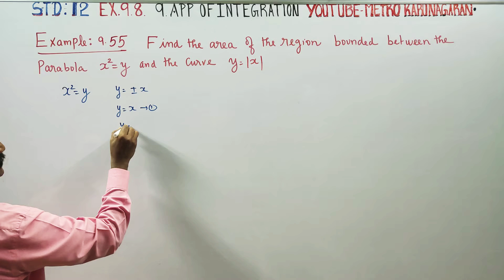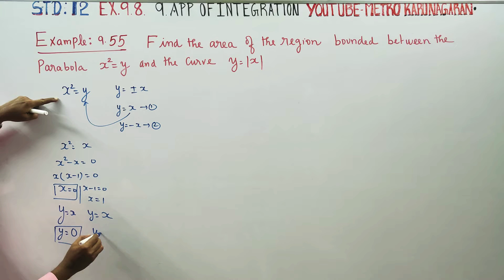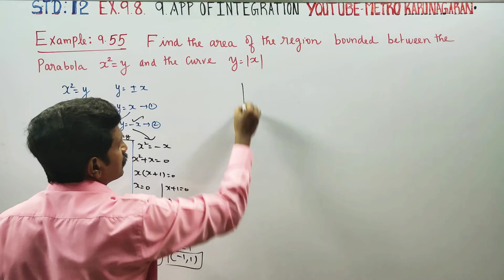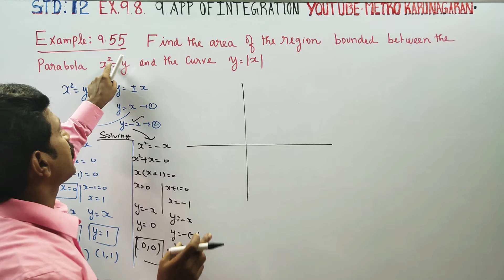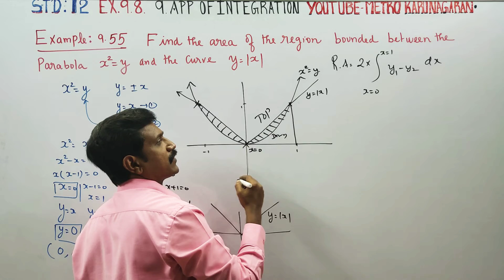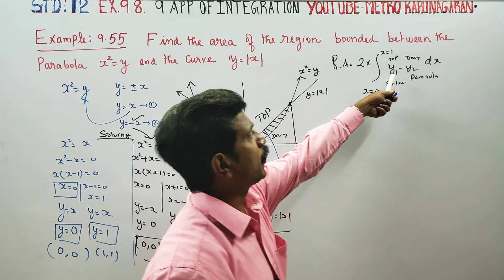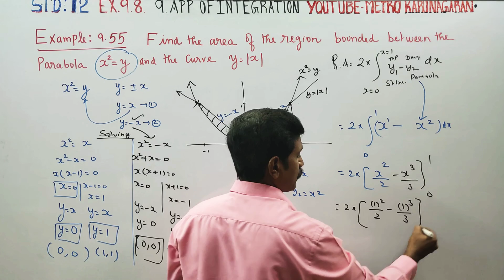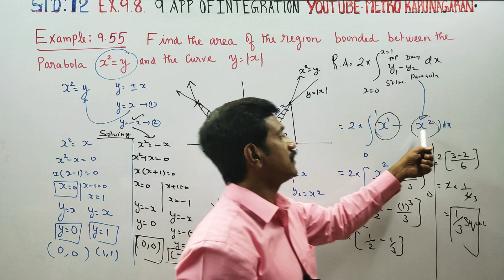12th Std Maths Example 9.55 Find the area of the region bounded between the parabola x²=y; y=|x